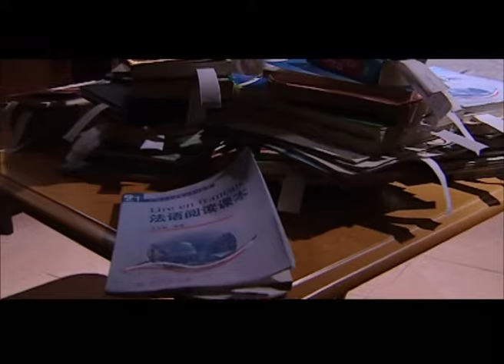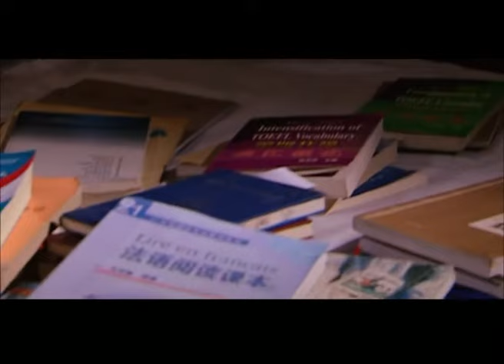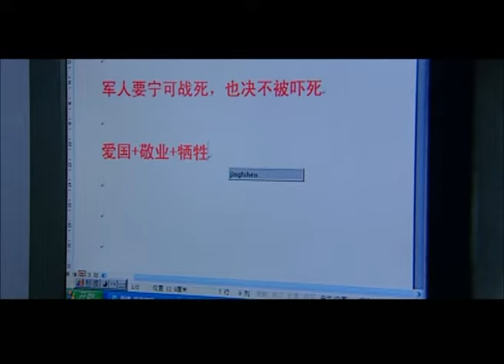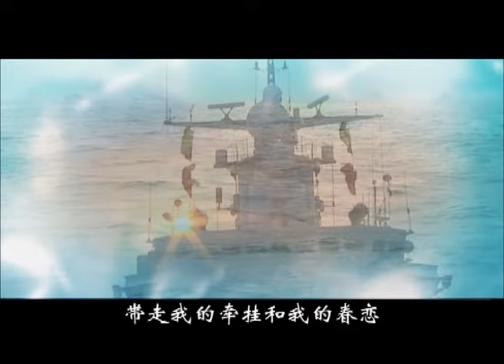【电视剧全集】旗舰 10丨青年海军军官征服“死亡海域” （贾一平、何苗）好剧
正版授权，盗版必究
该剧主要讲述了当代海军一批年轻的优秀舰长的成长轨迹，讴歌了和平时期海军官兵为维护祖国领土完整海洋权益做出的牺牲和奉献。